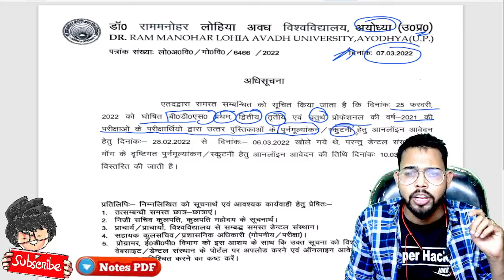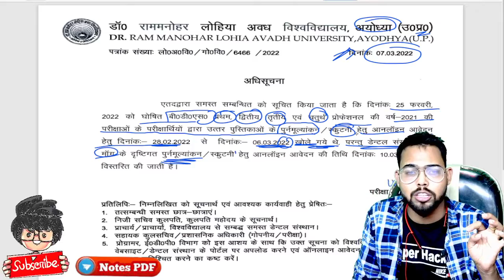Rmlau, RMLAU today news, Paper Hacker, by Suraj Raj, BDS, BDS exam 2022